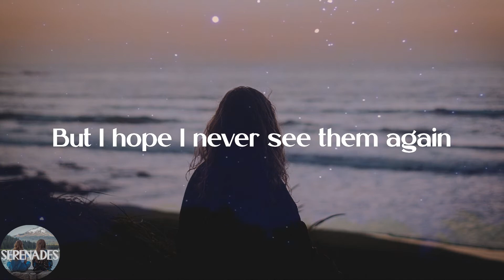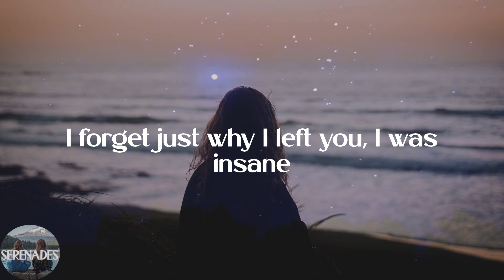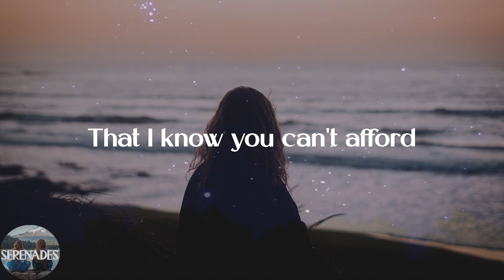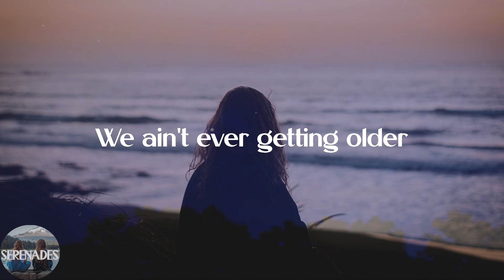The Chainsmokers - Closer (Lyric Video)